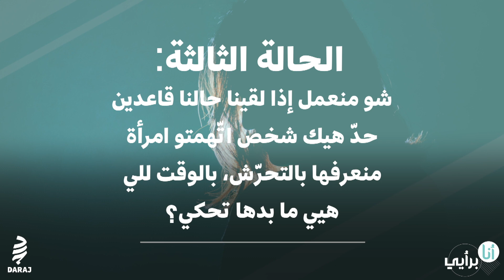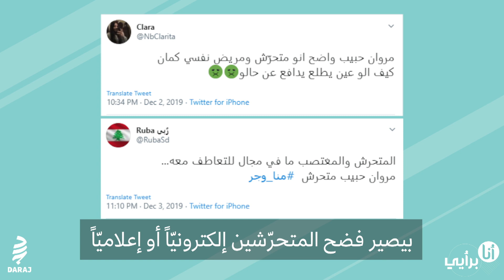كيف نتصرّف مع المُتّهمين بالتحرّش؟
كم مرّة واجهت فيها شخصاً متّهماً بالتحرّش، في العمل والشارع والاجتماعات والتظاهرات؟  وكيف تصرّفت؟
تابعوا فيديو الصحافيّة النسويّة مايا_العمّار التي تتناول هذه المسألة من خلال ثلاثة سيناريوهات